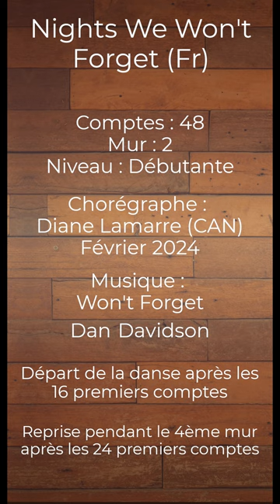Nights We Won't Forget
Voici une nouvelle chorégraphie de Diane Lamarre pour les débutants.